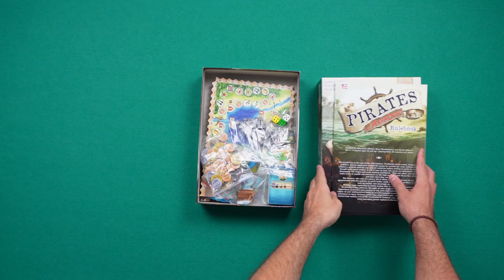PIRATAS DE MARACAIBO - Tutorial | Cómo se juega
Os presento PIRATAS DE MARACAIBO de @EdicionesMasQueOca  . El cuarto juego del Reto 12 meses, 12 juegos.

Me acompaña en este video @Nau_de_La_Timba  para mostraros cómo se juega. Si queréis ver partida y primeras impresiones, no os perdáis el próximo video.